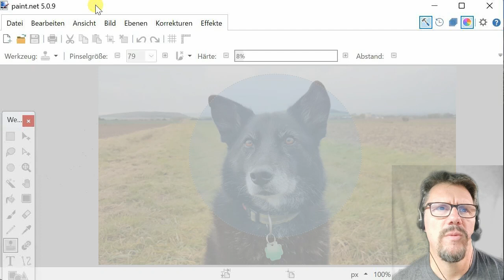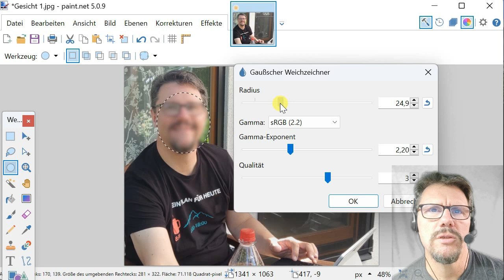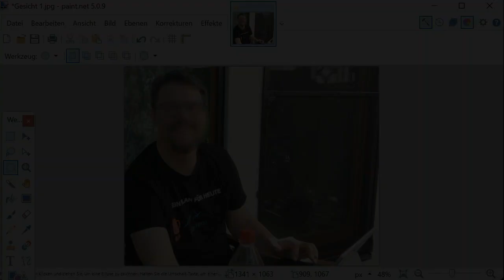paint.net-Tutorial: Modul 4b Unschärfeeffekt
Dies ist ein einfaches Tutorial zur Bildbearbeitungssoftware "paint.net", unterteilt in mehrere unabhängige Module.

Modul 4, Teil 4b: Bildeffekt "Unschärfe"
Wie man mit Hilfe von Unscharfmasken Personen oder Objekte in eher unauffälliger Weise unkenntlich macht.

außerdem verfügbar:
Aufbau des Menüsystems, Dateien laden/speichern/neu erstellen,  Freihandzeichnen, Farben und Liniendicken auswählen, Ellipsen, Kreise, Rechtecke und Quadrate zeichnen, Zoomen.

Kennenlernen von Auswahlbereichen (= Masken); Erstellen und Arbeiten in zwei Ebenen; Speicherformate pdn, png und jpg

- Vervielfältigen von Bildobjekten in mehreren Ebenen
- Erstellen komplexerer Maskenstrukturen
- Anwenden der Zauberstabfunktion

Modul 4: Bildkorrekturen und -effekte
Standardkorrekturen: Belichtung, Helligkeit, Kontrast, Intensität, Farbton / Weißabgleich.
Außerdem: Bild drehen

Modul 6: Farbübergänge
[in Arbeit, Link fehlt noch]

Modul 7: Plugins
a) Wie man Plugins findet und installiert
b) Beispiele sinnvoller Plugins
c) wie man vermeidet, dass die Menüs mit überflüssigem Kram überquellen